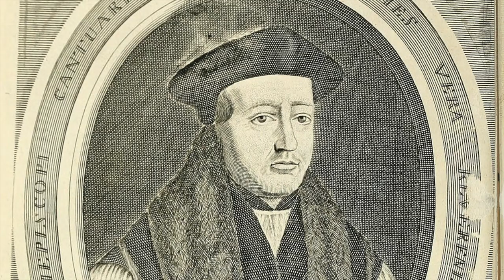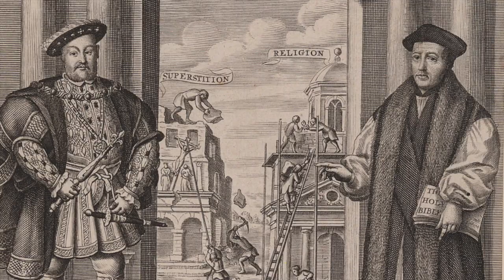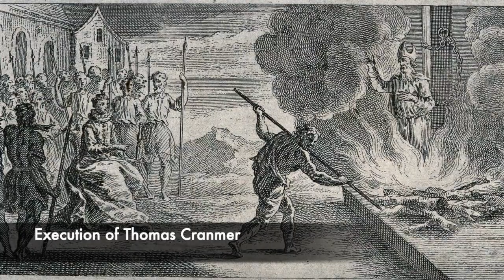The HORRIFIC Execution Of Thomas Cranmer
One of the most influential churchmen during the Tudor era was Thomas Cranmer. Under Henry VIII's reign he became the Archbishop of Canterbury and became very close to the King. He advised the King of important matters on religion, but also when the King needed rid of his wives, Cranmer was set to work. It would be Archbishop Thomas Cranmer who would declare Catherine of Aragon and Henry's marriage invalid, claim Anne Boleyn to be valid, look for reasons for Anne's execution and much more.

He was incredibly important, and was a leading figure in reforming the Church of England. He became a leading Protestant and carried on his big reforms during the reign of Edward VI. He acted as one of Edward's protectors following the young King rising to the throne. However under Mary I/Bloody Mary he would meet a tragic end. When Mary I came onto the throne, she was Catholic and began to persecute leading Protestants. Thomas Cranmer and Mary had a strong dislike for each other, as Cranmer had caused her mother, Catherine of Aragon's downfall.

Despite recanting and acknowledging the Catholic religion as superior, Thomas Cranmer was executed by being burned at the stake. He was claimed to be a heretic and was burned in Oxford in public. His execution was incredible unlawful and brutal. Join us today as we look at 'The Horrific Execution of Thomas Cranmer.'

Music: 'I am a man who will fight for your honour. by Chris Zabriskie'